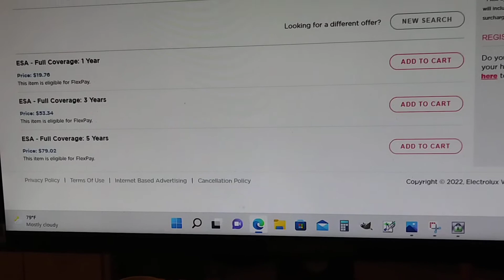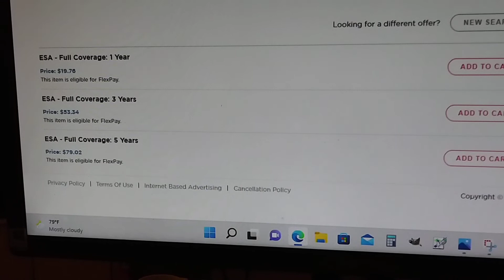more Insurance to nibble at my money